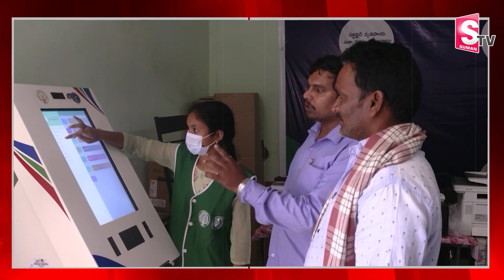రామచంద్ర యాదవ్ తీగ లాగితే.. వాలంటీర్ల రాజీనామా లెక్కతేలింది ! | BCY Party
Watch►రామచంద్ర యాదవ్ తీగ లాగితే.. వాలంటీర్ల రాజీనామా లెక్కతేలింది ! | BCY Party |  @sumantvtuni